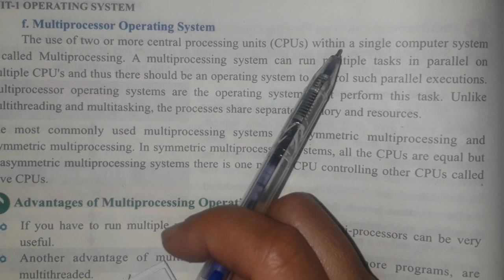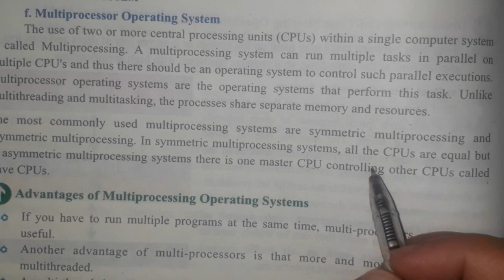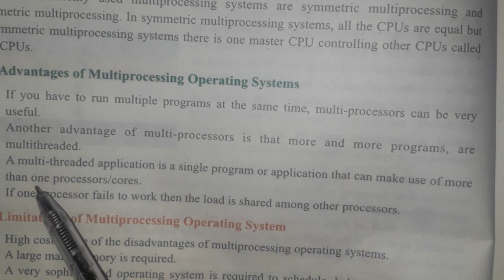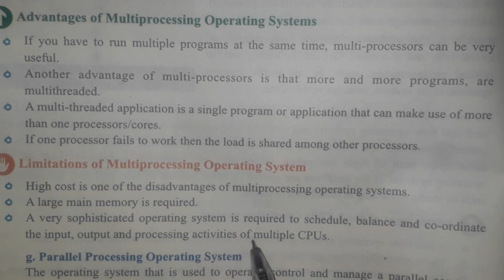computerteacheracademy6418|computer science lectures for class 12th|multi processor operating system